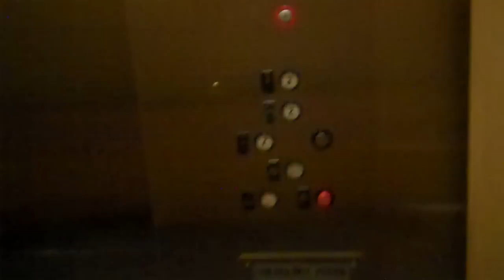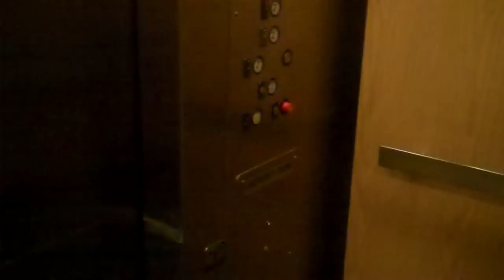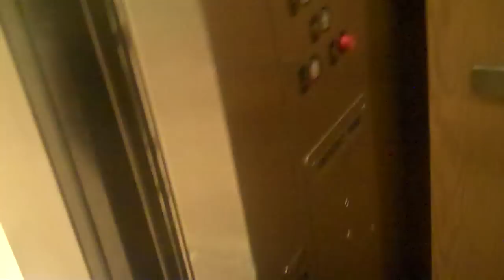Westinghouse Hydraulic Elevator @ Bloomingdale's The Court KOP With dea41396returns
We were about to go to the service elevator here, but we decided not to because it is nothing special. Installed 1981.